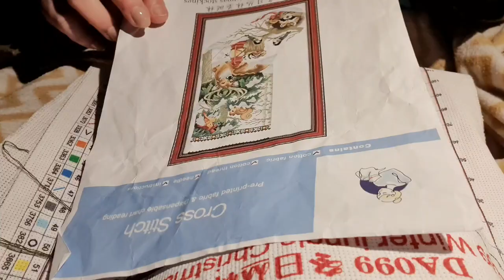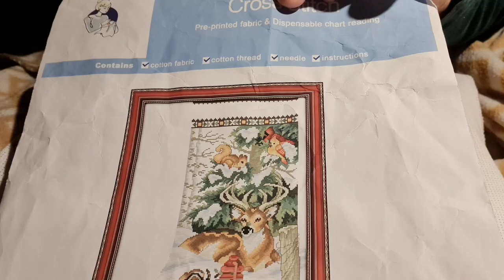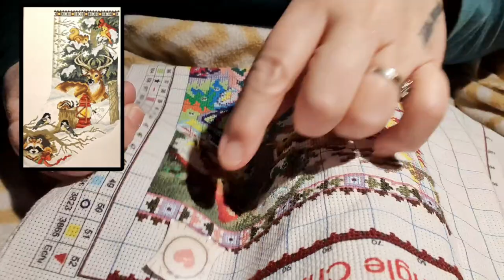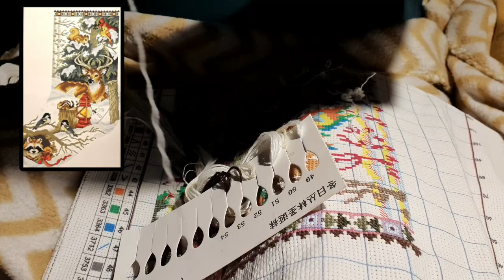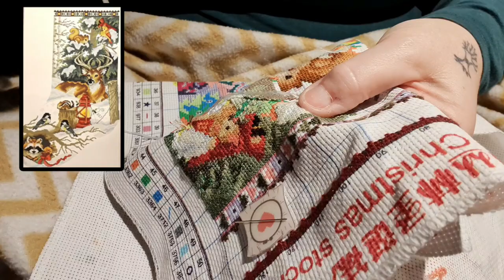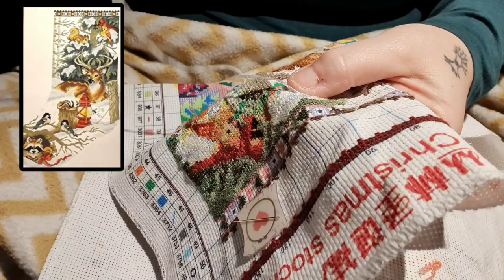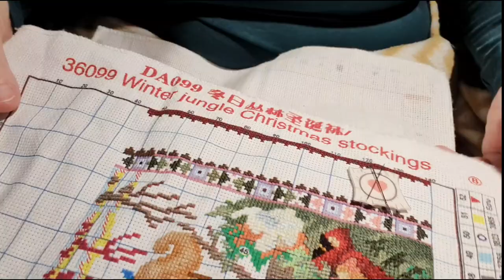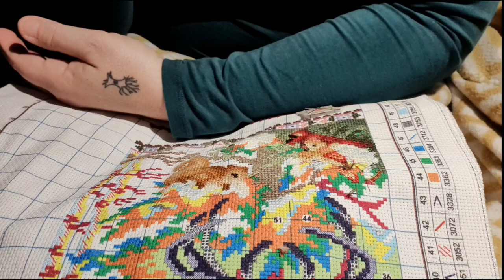STITCH WITH ME 🎄 Christmas stocking 🎄14 ct stamped cross stitch ☆ Half & full crosses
Working on a Christmas stocking from Vipcrossstitch
14 count stamped cross stitch